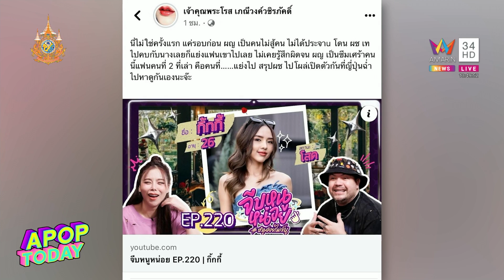“ฮาย Paper Planes” เปิดใจหลังโดนขุดเลิกแฟนเก่าเพราะ “เบียร์” | Apop Today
เป็นเรื่องร้อนแรงที่หลายคนจับตามองกันอย่างมาก สำหรับปรากฏการณ์ “เบียร์ เดอะวอยซ์” ซึ่งชาวเน็ตก็ได้มีการขุดความสัมพันธ์ในอดีตของสาวเบียร์ด้วย นอกจากนี้เพจดังยังได้ออกมาโพสต์ข้อความว่า พร้อมชี้เป้าคลิปของ “กิ๊กกี้” อดีตแฟนของนักร้องหนุ่ม “ฮาย Paper Planes” ที่เคยมีข่าวคบหากับ “เบียร์ เดอะวอยซ์” และได้จบความสัมพันธ์ไปแล้ว ล่าสุดหนุ่ม “ฮาย Paper Planes” ได้ออกมาเปิดใจแล้ว